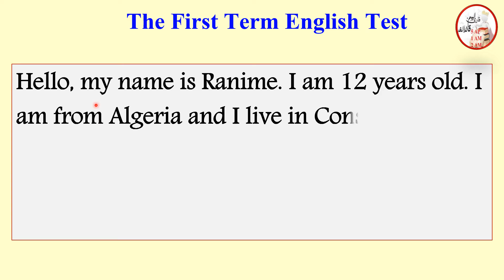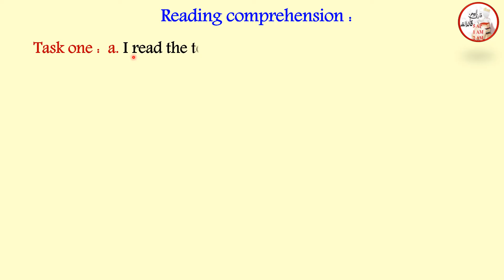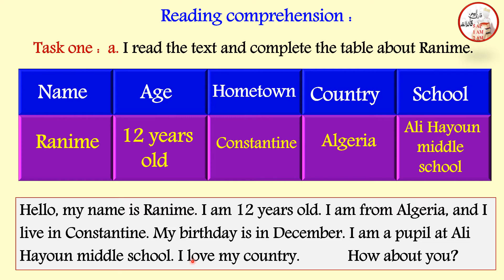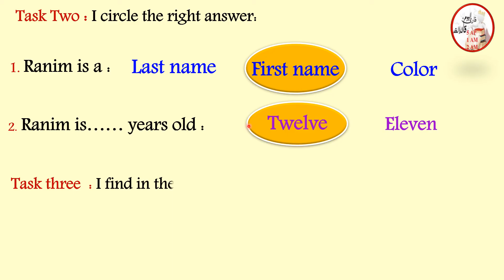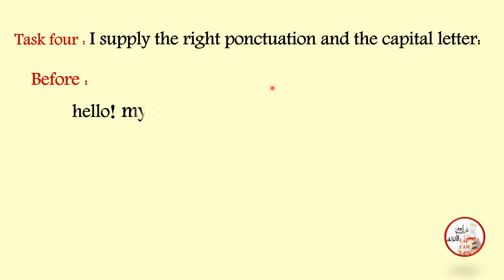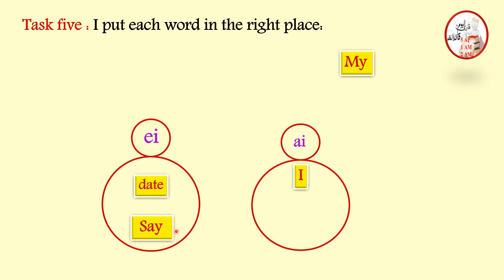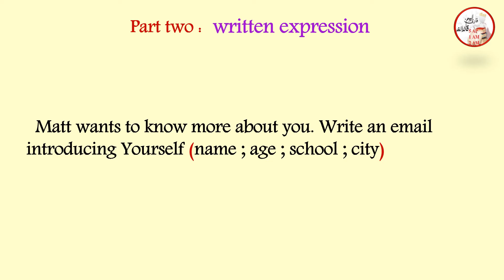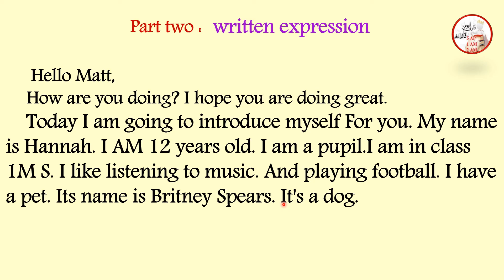فرض في اللغة الإنجليزية الفصل الأول للسنة الأولى متوسط النموذج 2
حل فرض في اللغة الإنجليزية الفصل الأول للسنة الأولى متوسط النموذج 2